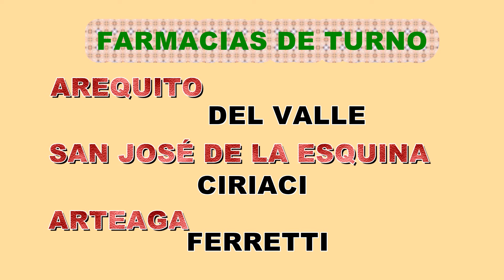SJVCNOTICIAS - Reunión y Cena Bomberos Voluntarios Regional 7ma